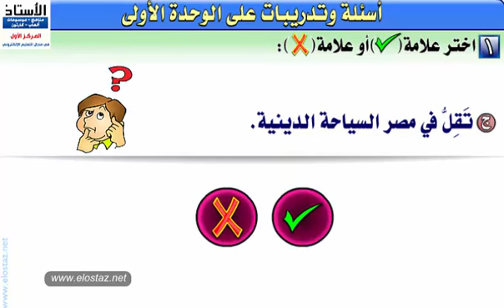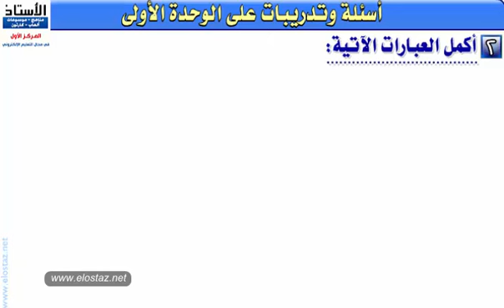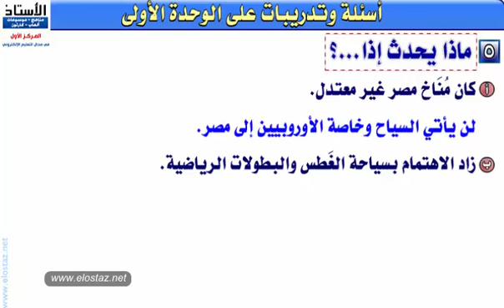الدراسات الاجتماعية - أسئلة وتدريبات على السياحة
درس تعليمي - الدراسات الاجتماعية - الصف الخامس الابتدائي - ترم 2
أسئلة وتدريبات على الوحدة الأولى
الوحدة الأولى - السياحة

مقومات جذب السياحة في مصر

أنواع السياحة

★☆★ VIEW THE Site: ★☆★